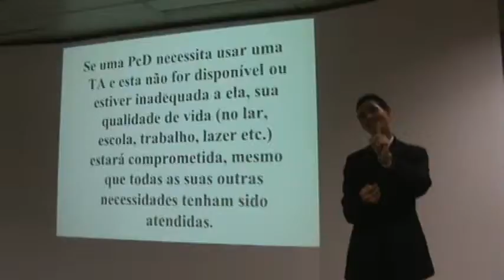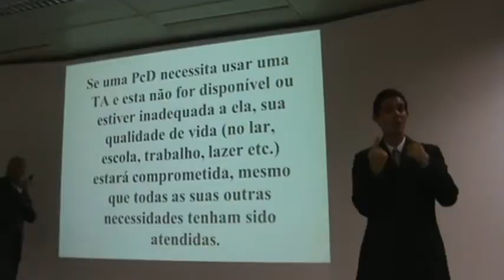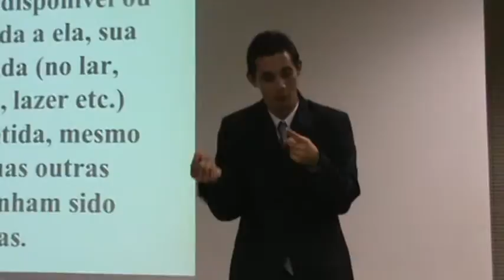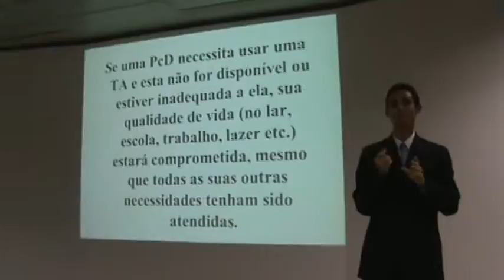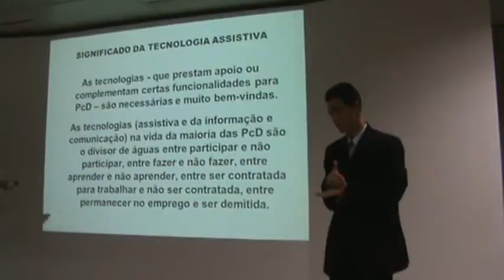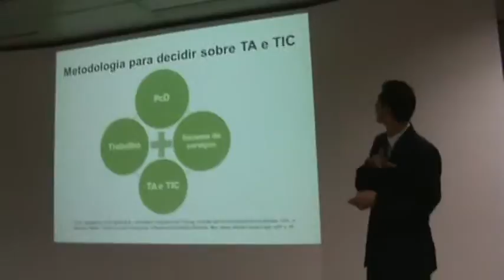A importância da TA e obrigações M2U03993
Dia 30 de Março, as 19 horas no Auditório da Unindus -- CIETEP.                                               Avenida Comendador Franco, 1341 -- Jardim Botânico, Curitiba -- PR
Palestra: Tecnologia Assistiva -- Fator Decisivo na Inclusão de Pessoas com Deficiência.                                                                                                                    Com Romeu Sassaki.  - Consultor de inclusão laboral e escolar de pessoas com deficiência; presidente do Centro de Vida Independente Araci Nallin; membro do Comitê Avaliador de Tecnologia Assistiva da Universidade do Estado do Pará.
Realização: SESI-SENAI e Gráfica Kayguague
Apoio: CNPq